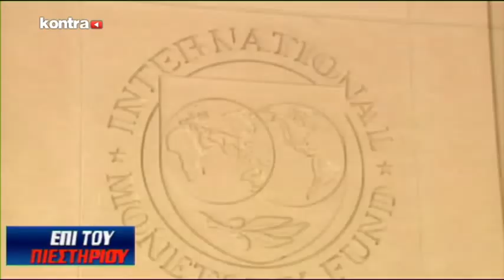ΕΠΙ ΤΟΥ ΠΙΕΣΤΗΡΙΟΥ 15/07/2016 ΜΕΡΟΣ 1 | Kontra Channel Hellas